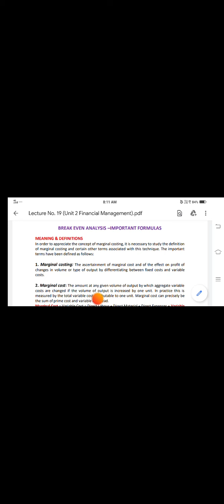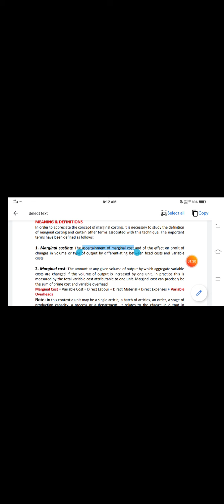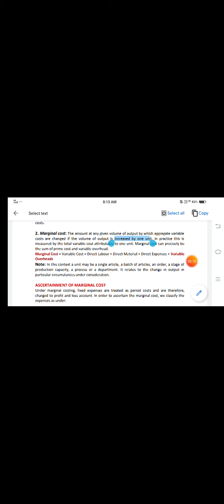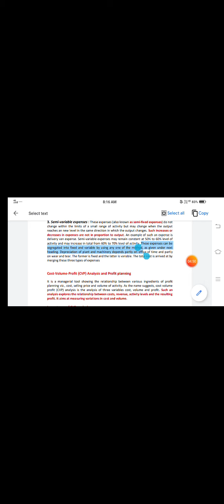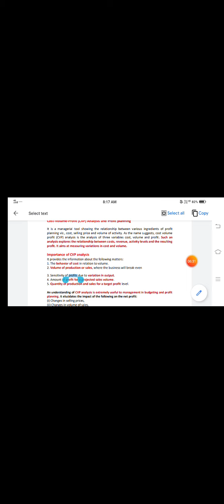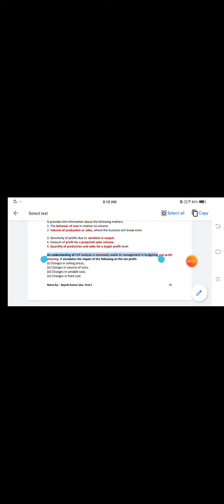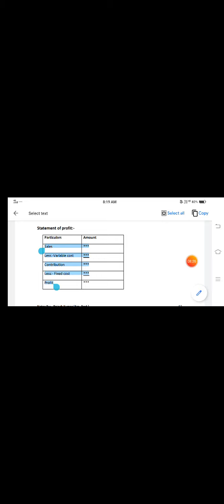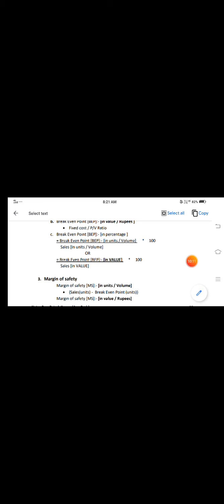M-203 FM Unit 2 LEC 19--RAJESH KUMAR MBA